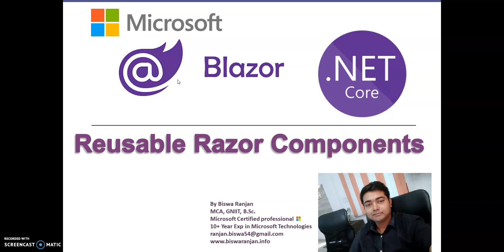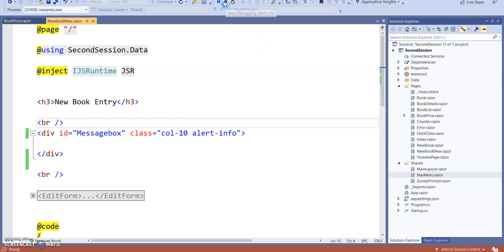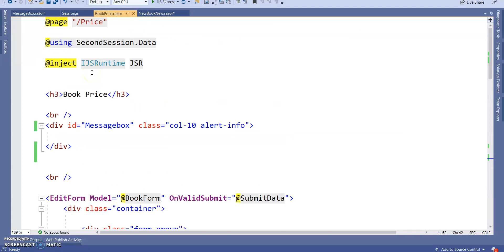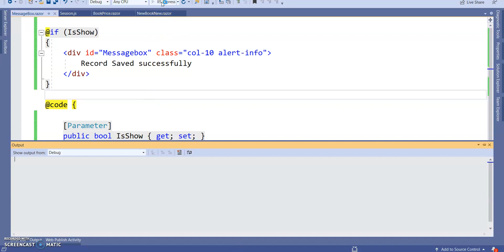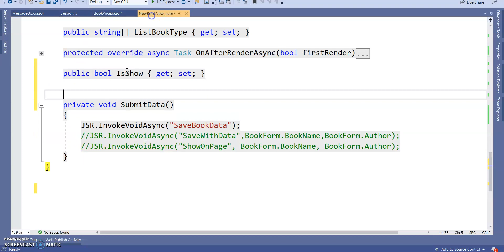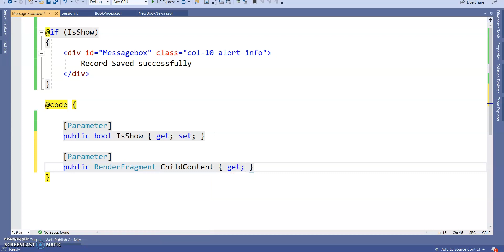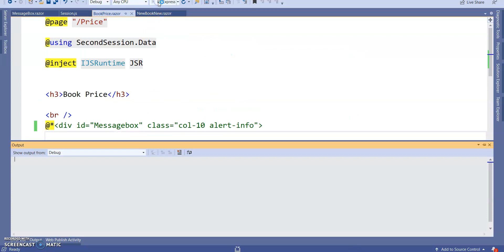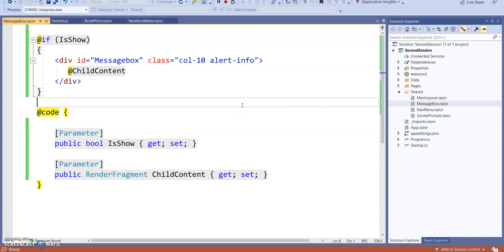Reusable Razor Components in Blazor C# .Net Core(3.1) Session-7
In this session, We will explore how we can create a reusable component and use it across our blazor app to maintain consistency.

Content:
. Page and sharable components
. Passing parameters
. RenderFragment ChildContent
. Handling child component events